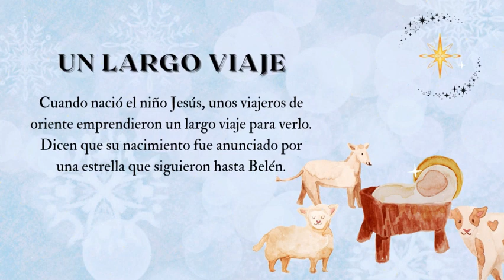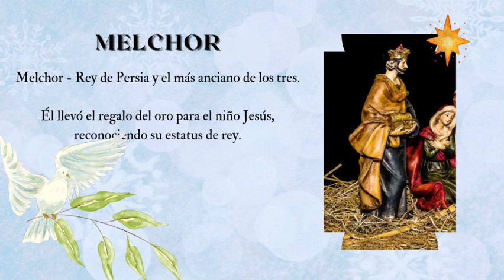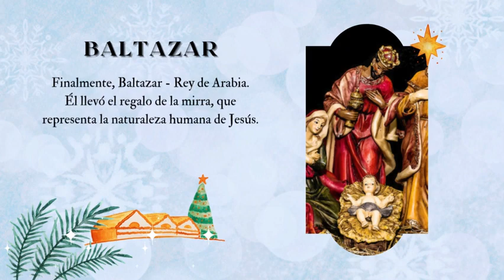¿Quiénes fueron realmente los Reyes Magos?